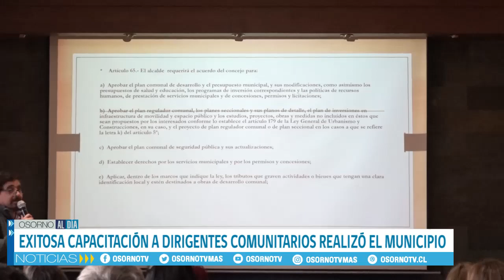EXITOSA CAPACITACIÓN A DIRIGENTES COMUNITARIOS REALIZÓ EL MUNICIPIO DE OSORNO